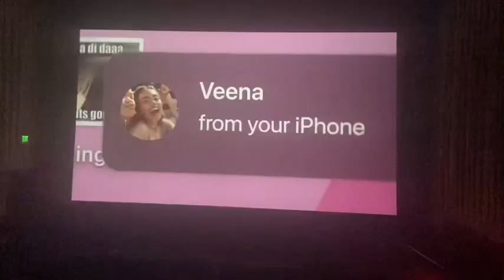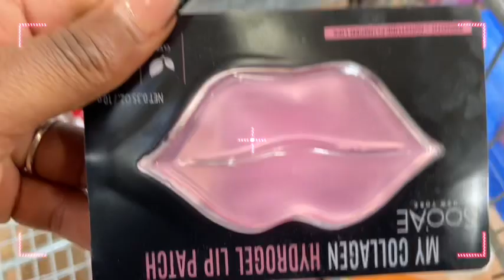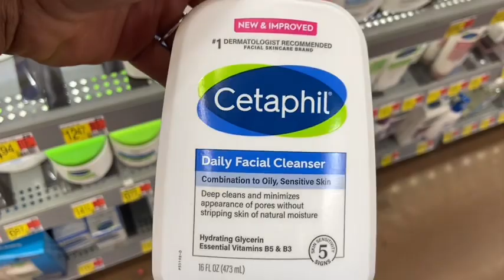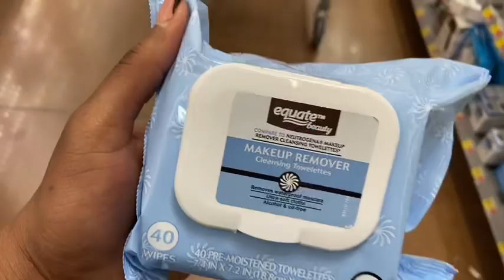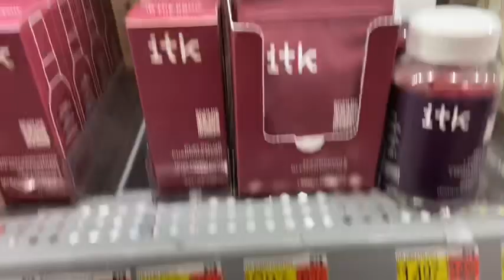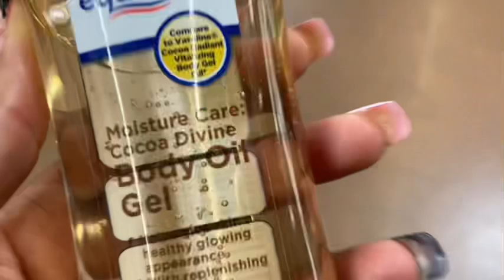Vlog: Going to see MISSING…. Hygiene shopping.. trying new products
Welcome BACK or to my channel Tee Mafia 💗